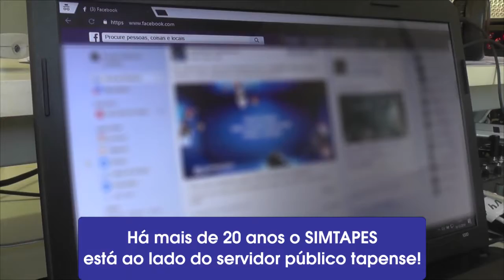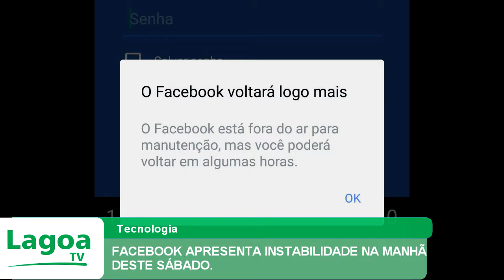FACEBOOK APRESENTA INSTABILIDADE NA MANHÃ DESTE SÁBADO.